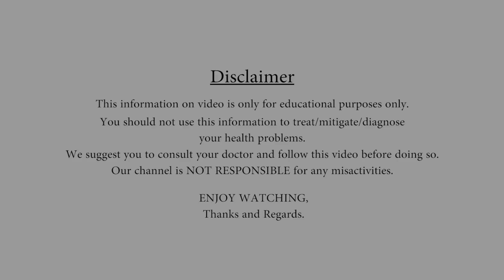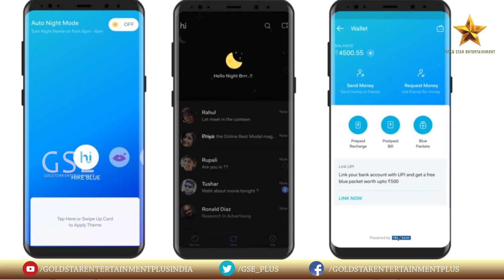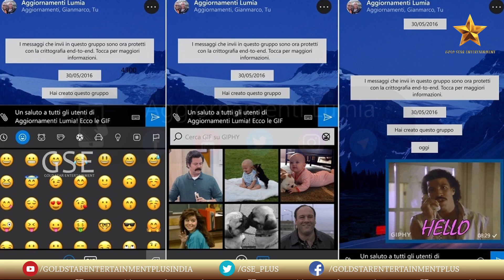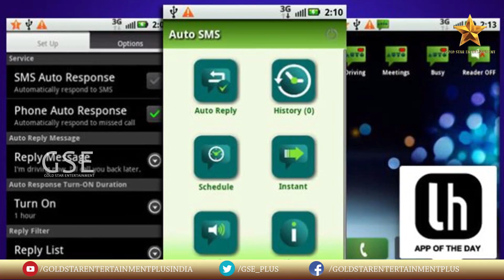Whatsappలో ఇవి ఉంటే ఇక దానికి తిరుగేలేదు? కానీ ఉండవు! || Gold Star Entertainment